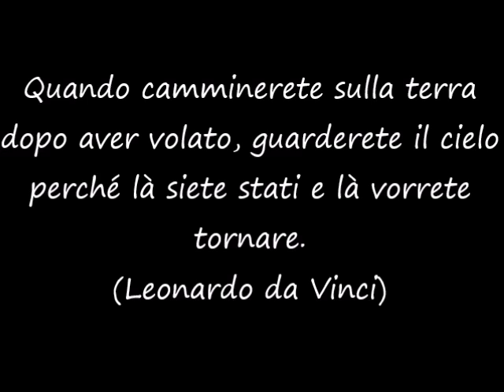Dedalàrt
Un viaggio attraverso la pittura nel Mito di Dedalo e Icaro sulle note della soundtrack del film Django Unchained di Quentin Tarantino, "Freedom" by Anthony Hamilton feat Elayna,  2012.